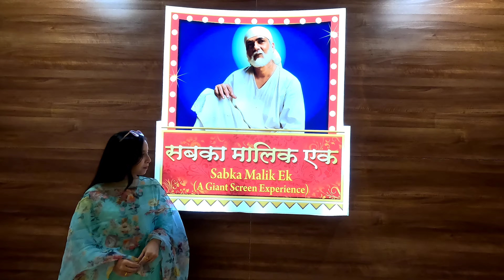Sai Teerth Theme Park, Shirdi | India's First Devotional Theme Park 😍| Detailed Guide to all 4 Shows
India's First Devotional Theme Park in Shirdi 😍🙏🏻
Sai Teerth is an architectural marvel and one must absolutely add this to their places to visit in Shirdi list.
I cannot wait for you to visit Sai Teerth Theme Park when in Shirdi and share your experience with me. ☺️

Mini Review -

- I decided to visit this place as it is India's first devotional theme park and it definitely needs our support, visiting it was the most I could do as a devotee.

- I went there at around 1-2 p.m. after a nice heavy brunch as all the shows take around two to three hours to complete.

- I took a combo pack that includes all 4 shows - Teerth Yatra (temples in India), Lanka Dahan (5D show), Dwarkamai (humanoid show) and Sabka Malik Ek (a movie based on Sai Baba's life). The whole pack combined was at 400 rupees. (Prices might change depending on the owner's choice)

- You can book your tickets online or at the counter. They accept all kinds of payment including cards.

- They have amazing and helpful staff that treat you very well. Also, 5/5 for how amazing everything is. The instructions were on point too.

- You should absolutely visit this place and show your support for this venture. I loved it and I am sure you will too.

- Tickets are required to be purchased for children above the age of 5.

- Sai Teerth reserves the rights to refuse entry to the holder of the ticket for violations of park rules, illegal activity or failure to comply with any security.

- The following articles are strictly prohibited: eatables and lighter, knife, match-box, firearms and all kinds of inflammable objects.

- Guests are requested to study various safety signs of all the rides and attractions and act accordingly in terms of height and medical conditions.

Address - opp. to Wet N Joy Waterpark, Shirdi, Maharashtra 423109

💻 Laptop I own
📱 Phone I use for shoots and edits
📲 Tripod I use for shoots

XOXO, Vaibhavi.